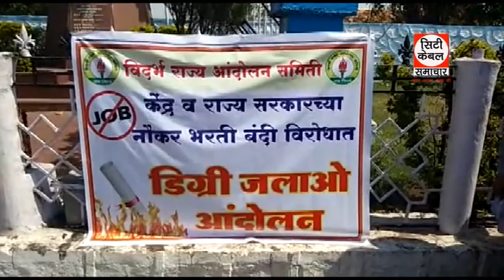बेरोजगारो ने राजुरा मे किया डिग्री जलाओ आंदोलन City Cable Smachar 04.02.2018